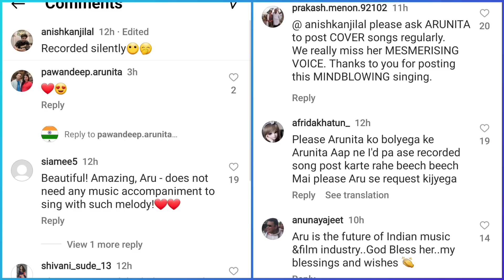पवन अरुणिता पहुंच रहे हैं हल्द्वानी, उत्तराखंड अपने अगले शो के लिए।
This is a news update about Pawan and Arunita. After very long Fans can hear both of them after such a long break. possibly when one is watching this story they have already reached the destination. Kumaoni Dwar Festival  is organized to give and support the lok sangeet, Nritya and other tradional and folk arts of Uttarakhand. Pawnadeep's papa Suresh ji is also performed there.